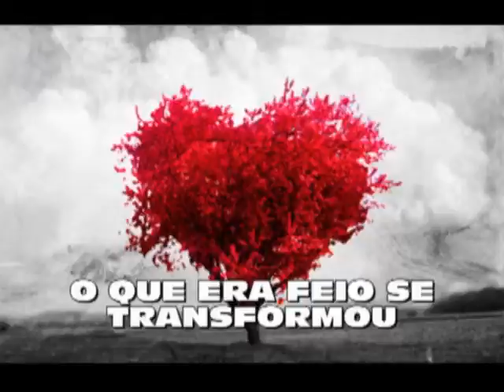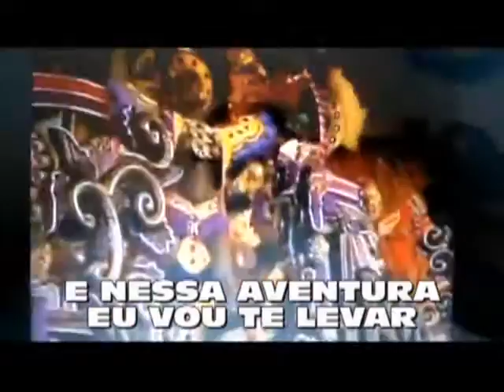Rosas de Ouro 2015 - Samba 01 - Autoria: Ademir Fogaça / Kiko / Emerson Brasa e Anderson Viana.